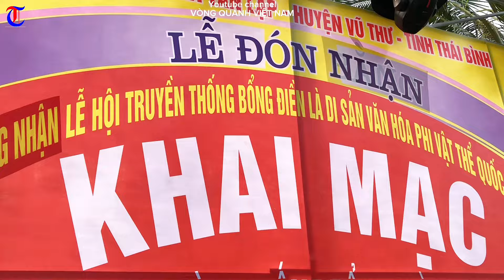Bổng Điền ngày hội | Vòng quanh Việt Nam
Lễ hội Đình - Đền Đồng Điền 2024